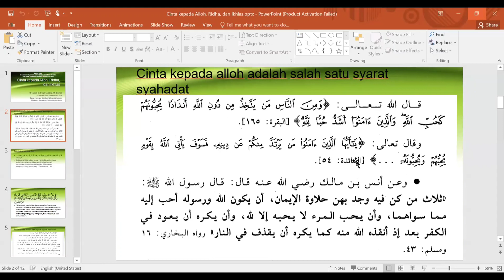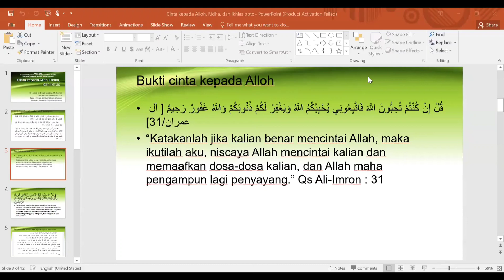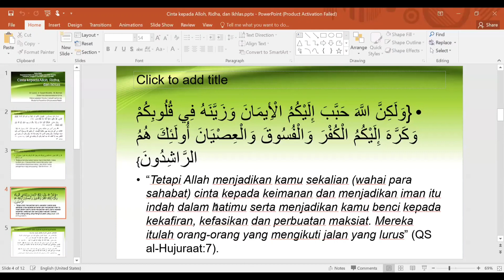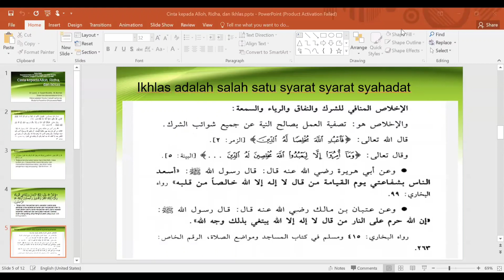Cinta kepada Alloh dan ikhlas termasuk syarat syarat syahadat lailahaillalloh.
Dibawakan dalam kajian rutin FSI Ibnu Sina FK Unila 2021